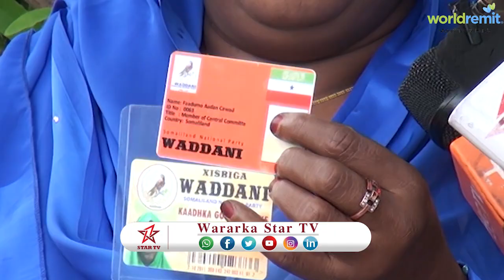DAAWO DEGDEG HAWEEN KA BAXAY XISBGA WADANI KUNA BIIREY KULMIYE